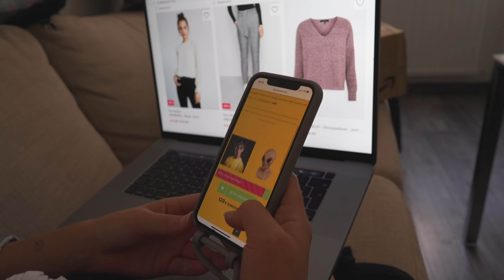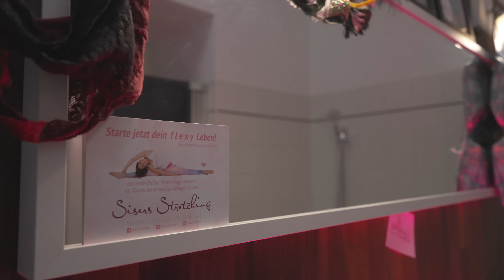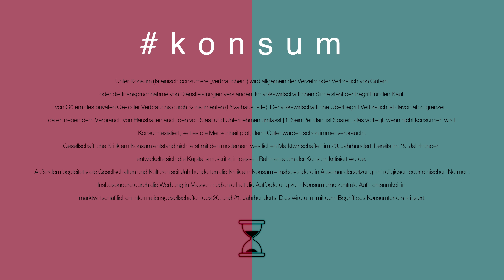Gaupiano - Eine Minute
Kamera: Funk Design, Martin Funk
Konsumsüchtige: Stefanie Iser
Musik/Text/Video: Gaupiano
Mix/Master: Gosh Audio, Thomas Goethe

Songtext:
Hast du ‘ne Minute Zeit (Eine Minute)
Will dir etwas schönes zeigen
Bist du soweit (Aha)
Reduzierte Ware unser Highlight (Unser Highlight)
Nutze die Gelegenheit (Aha-Aha)

Meine Couch ist so verlockend
Ich seh’ mich online shoppend
Wie sie mich frohlockend vorm Handy hockend
Muss den Kredit aufstocken um mir den Korb voll zu stopfen

Hast du noch’n kleinen Moment
Denn es sind wieder ganz neue Sachen im Trend
Ich hab schon mal den Spot gesehen
Jetzt ist es an der Zeit mir diesen Schrott zuzulegen
Nur sei bitte mal still
Hab keine Erklärung für all diesen Müll
Die Selbstbescherung mein einziger Skill
Ich weiß genau, was ich haben will
Bin immun gegen Werbung
Denn ich versteh nichts von Konsum
Will nur neues Eigentum

Bist du soweit (Bist du soweit)
Ganz umsonst bekommen Sie hier und heute aus dem Sortiment wirklich wunderbare Momente geschenkt. Wählen Sie jetzt, es wird nötig sein. Verpassen Sie auf keinen Fall diese Möglichkeit.
Hierbei handelt es sich um ein limitiertes Angebot.

Ja klar und dann heißt es wieder ich bin im Kaufrausch.
Gibt es keinen Umtausch? Ich halt’s nicht aus.
Aber das gönn’ ich mir jetzt!
Oh Gott, ich kann mich nicht beherrschen.

Vielleicht sind es die Gerüche im Markt
Oder einfach nur diese Schnäppchenjagd
Ich mag die künstliche Verknappung
Und auch das schlichte Design dieser günstigen Verpackung
Es gibt mir ein gutes Markengefühl
2 Euro für ein Kilo Tier seh’ ich als starken Deal
Ich muss auch von irgendetwas leben
Bin ja nicht umsonst von dem ganzen Zeug umgeben (Nein)

Völlig kostenlos bekommen Sie hier und heute aus der Kollektion wirklich eine wunderbare Option. Wählen Sie jetzt und wachsen Sie über sich hinaus.
Jetzt ist Ihre Chance.

Die Leitungen sind voll, Ihre Wartezeit beträgt ca. 24 Stunden

Tut mit leid, das Angebot ist vorüber
Das nächste Mal sind Sie einfach klüger
Und greifen gleich zu
Auf Ihr Reichtum

Nutze den Moment einfach clever
Kuck doch mal über den Tellerrand
Und sag mir was du hier siehst
Ist es die Zeit, die einfach fließt

Nutze den Moment einfach klüger
Kuck doch und denk nochmal drüber nach
Ist es die Welt, die den Moment nicht mehr genießt